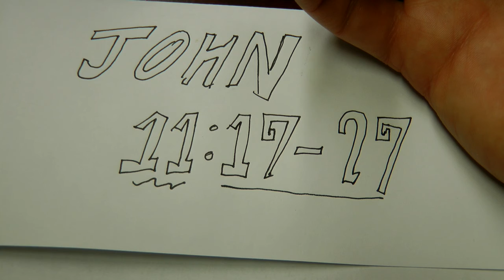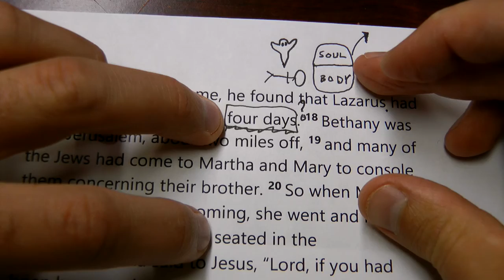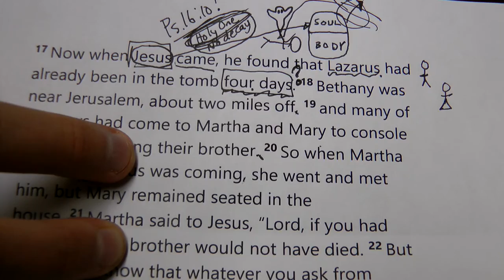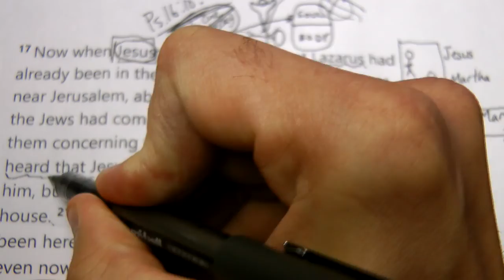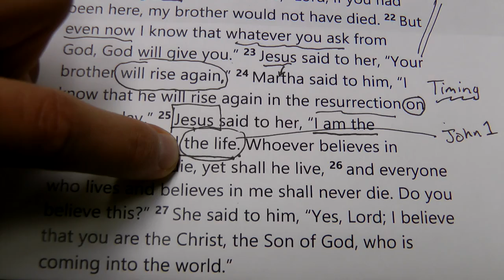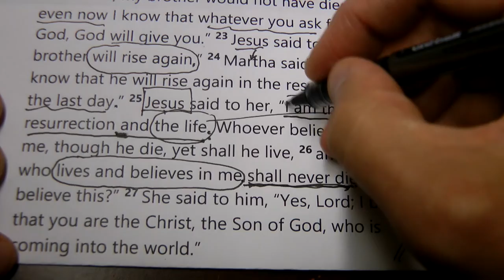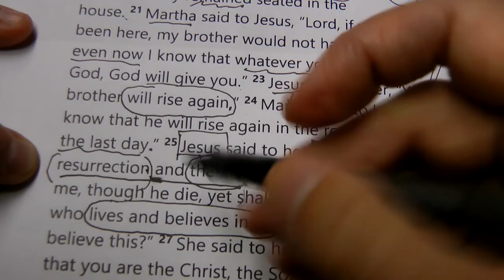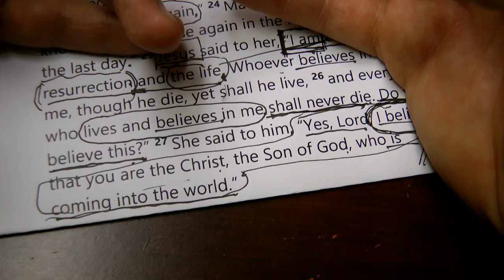The Gospel of John - Bible Class - John 11:17-27